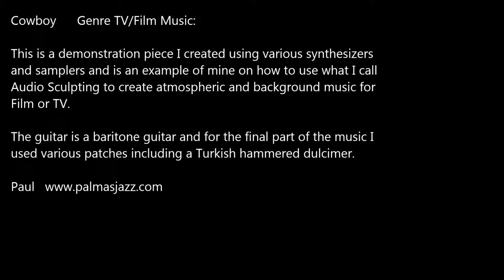Wild West Composed and played by Paul Finch Palmasjazz.com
Wild West, TV/Film Background music Composed and Played by Paul Finch